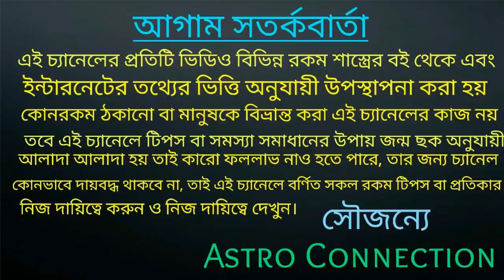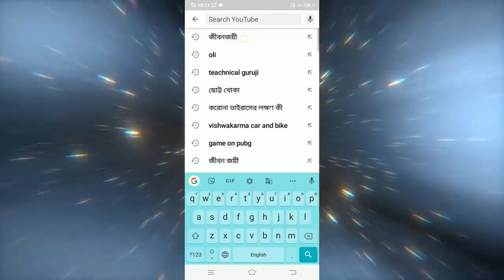১৪২৭ বঙ্গাব্দ বৃষ রাশির জাতক-জাতিকার অব্যর্থ ভবিষ্যৎ বাণী!!!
বন্ধুরা এই ভিডিওতে আমি বৃষ রাশির জাতক-জাতিকার1427বঙ্গাব্দের কেমন যেতে চলেছে সারাটি বছর তা নিয়ে ভিডিওতে বিস্তারিতভাবে আলোচনা করা আছে তাই আপনারা এই ভিডিওর একটি পাঠক মিস করবেন না কারণ এই ভিডিওতে আমি কিছু গুরুত্বপূর্ণ কথা বলেছি যে কথাগুলি আপনাদের সোনা অবশ্যই জরুরি।